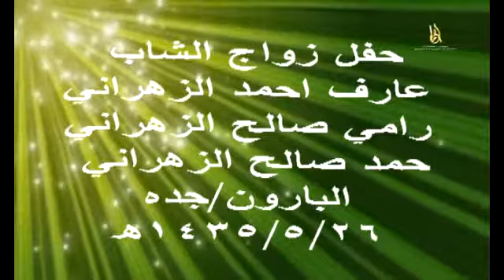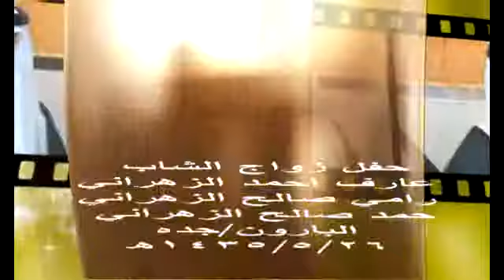حفل زواج عارف احمد الزهراني ورامي صالح الزهراني وحمد صالح الزهراني-البارون-جده 1435/5/26-43-1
اسماء الشعراء
صالح اللخمي
محمد صغير
محمد اللخمي
شعلان الزهراني
المنتشري